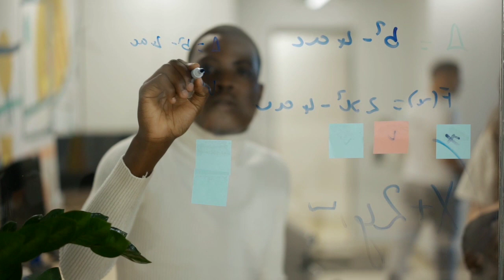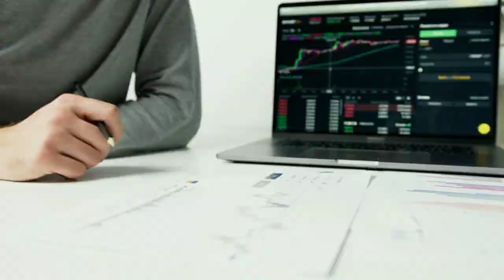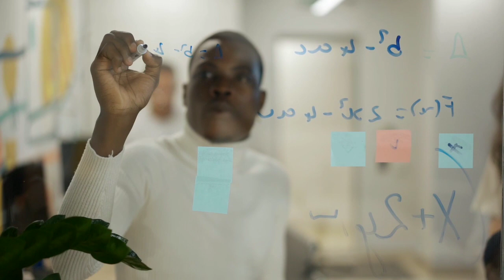After monitization how many Doller you earn 💵 |youtube 1000 views ke kitne paise deta hai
YouTube 1000 views par kitne paise deta hai
1000 views par kitne paise milte hein
youtube kitne view par kitne paise deta hai
1000 views par kitne paise milte hai
1000 views par youtube kitna paisa deta hai
1000 views ka kitna paisa milta hai
1000 views money in youtube
kitne views par kitna paisa
1000 views on youtube how much money
youtube 1000 views par kitna paisa deta hai
1000 views money in youtube
1000 views on youtube how much money